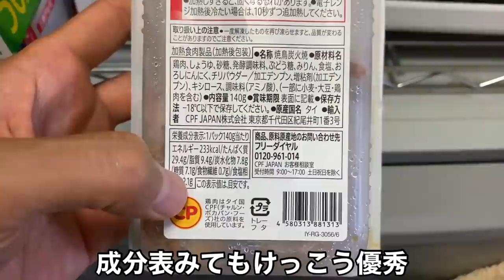【Vlog】地域リーガーの1日#36 開幕1週間前の1日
関東サッカーリーグ後期開幕戦
7月12日(日) vs 流済大ドラゴンズ龍ケ崎　17:00 KICK OFF
開幕を楽しみにされたいた方々には申し訳ございませんが、ご理解・ご協力のほどよろしくお願い申し上げます。

1週間良い準備をします！

【自己紹介】
・28歳

【目標】
・自分がJリーガーになる
・自分の店を持つ
・アスリートの専属料理人になる